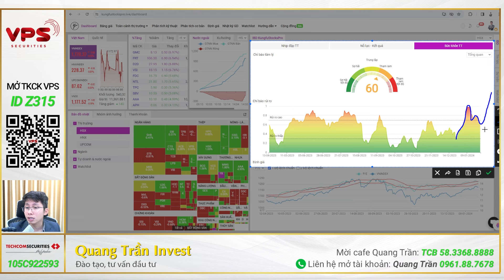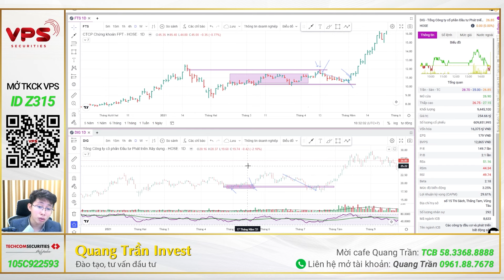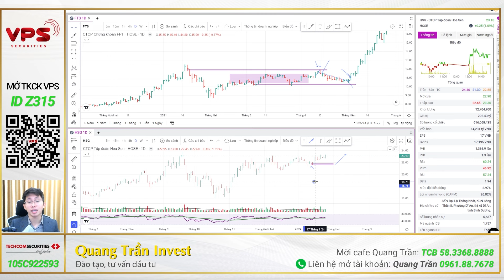Chứng khoán hôm nay | Nhận định thị trường: Chú ý quan trọng về nhóm thép, chứng khoán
🔸Chú ý quan trọng về nhóm thép, chứng khoán

 ● Số tài khoản: 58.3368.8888 (TCB)
 ● Chủ tài khoản: Trần Hồng Quang
 ● Nội dung: Họ tên_SĐT_Donate